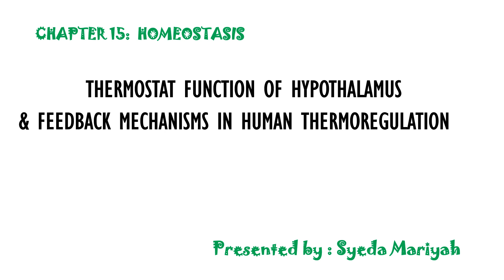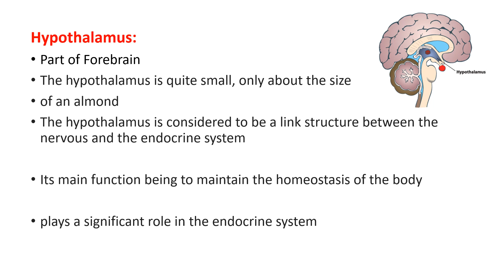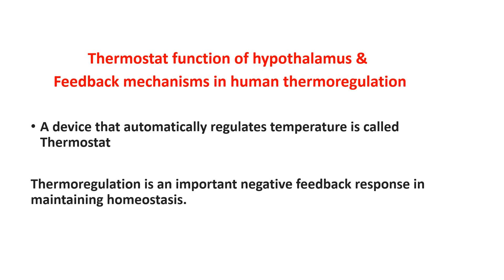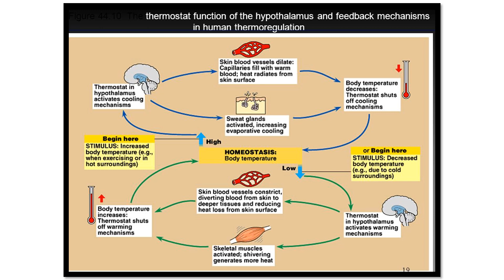F.SC 2ND YEAR BIO|THERMOSTAT FUNCTION OF HYPOTHALAMUS & FEEDBACK MECHANISMS in Urdu/Hindi| SMH Bio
SMH Biology
In this lecture, we will discuss THERMOSTAT FUNCTION OF HYPOTHALAMUS & FEEDBACK MECHANISMS from Fsc  2nd year biology|chapter 15|Homeostasis
hypothalamus
cooling mechanisms
warming mechanisms
feedback mechanisms
thermostat function and feedback control in humans